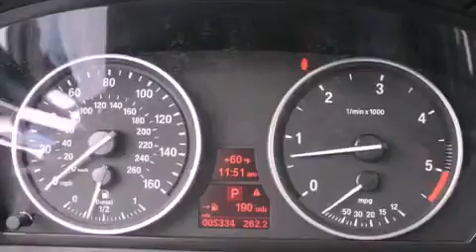2012 BMW X5 Puyallup WA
Year : 2012
 Make : BMW
 Model : X5
 Engine : 3.5L L6 DOHC 24V DIESEL
 Trans . : Automatic
 Exterior : Gray
 Miles : 5,331
 Interior : Black
 Stock : 7771A

 2012 BMW X5 Puyallup WA